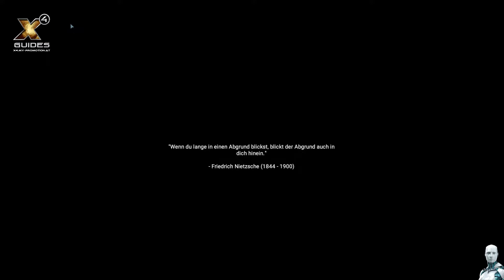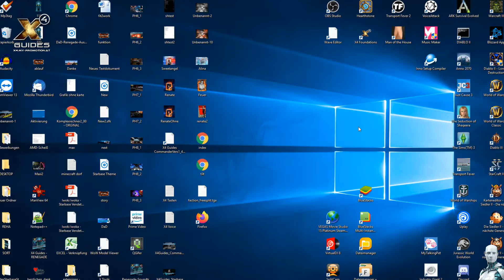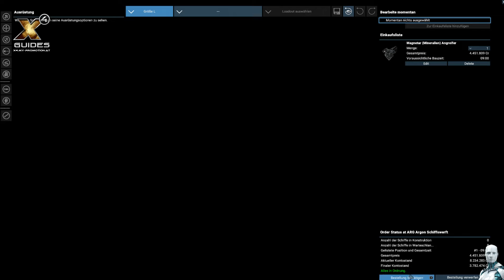X4 Guides | Die ersten Millionen #03 ERFOLG! [Test mit Beta 3.0]LAST TRY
Und es hat geklappt den alle guten Dinge sind 3.
UND DaD (Commander) war mit dabei ^^
Guide